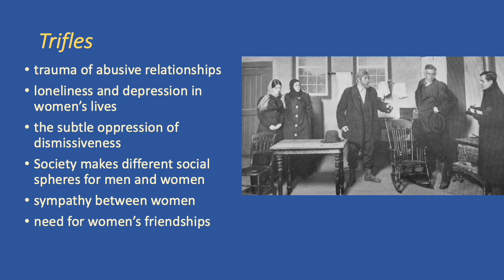Trifles mini lecture last slide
This is what was accidentally cut off the first video!

for THEA 2375 Spring 2020